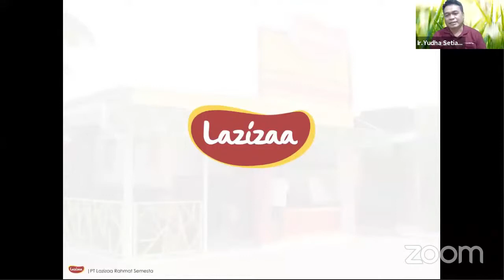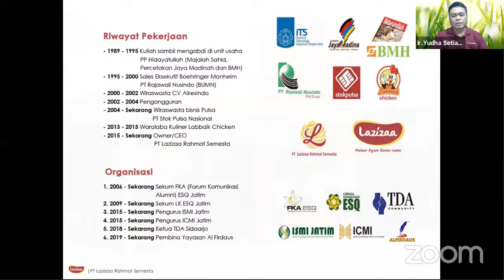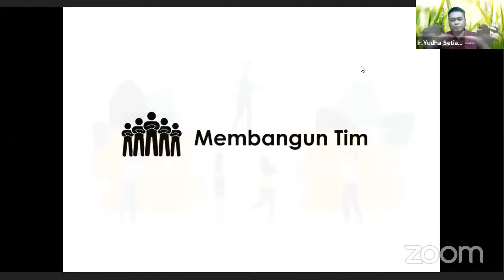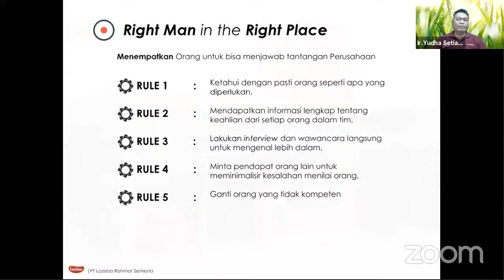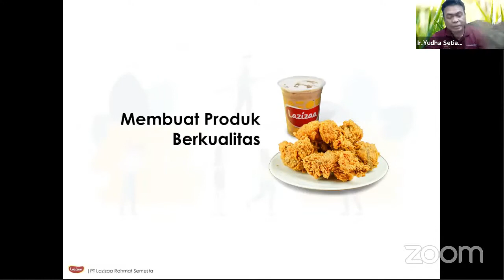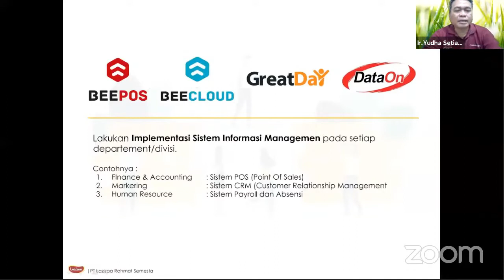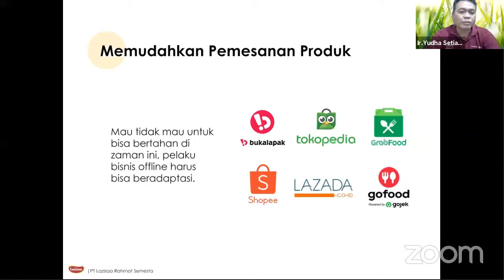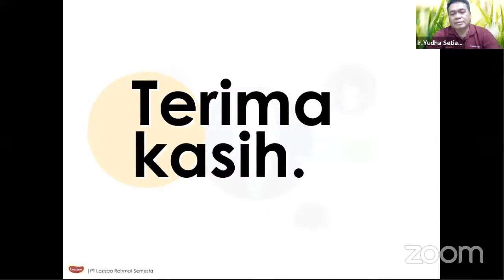Managing Chain Restaurant Business Ala Lazizaa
Yudha Setiawan adalah CEO PT. Lazizaa Rahmat Semesta. Dalam video ini, Pak Yudha berbagi ilmu tentang strategi manajemen wirausaha bisnis chain restaurant seperti Lazizaa. Rekaman video conference pada 14 Januari 2021 ini merupakan bagian seri seminar Airlangga Entrepreneur Club (AEC) oleh Direktorat Pengembangan Karir, Inkubasi Kewirausahaan, dan Alumni (DPKKA) Universitas Airlangga.

0:00 Introduksi
14:10 Membangun tim
28:05 Membuat produk berkualitas
36:49 Implementasi sistem manajemen
40:11 Mengembangkan bisnis offline ke online
54:26 Q&A